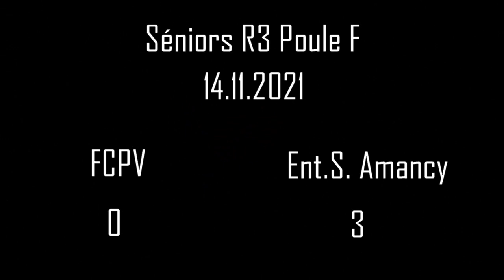R3 | FC PAYS VOIRONNAIS - ENT S AMANCY (0-3) - Résumé du match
Découvrez la prestation de nos Seniors R3 contre Amancy du 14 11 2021.

🤔 QUI SOMMES-NOUS ?

⚽ Le FCPV est un club de football du département de l'Isère. En 2021, nous avons changer de nom, FC Voiron Moirans ➡ FC Pays Voironnais. Nous repartons sur un nouveau projet avec de nouvelles ambitions.